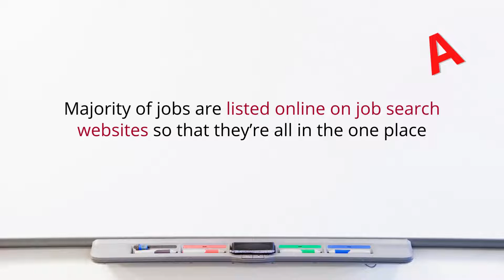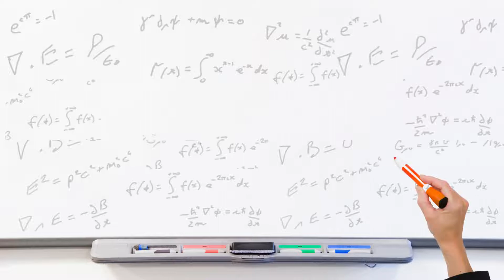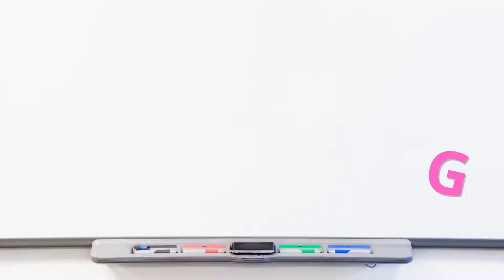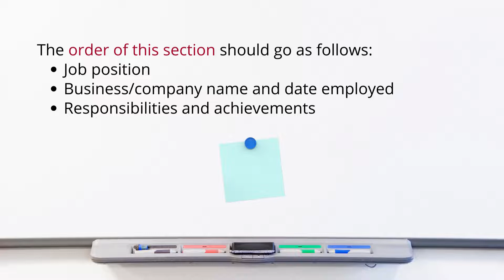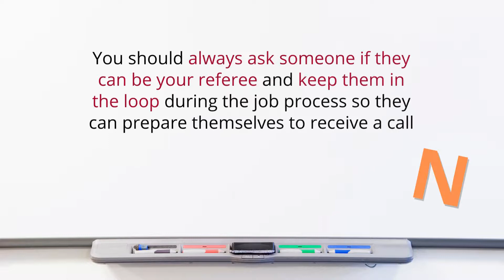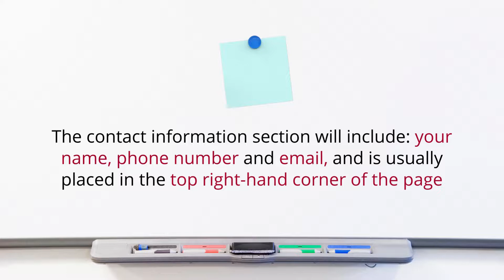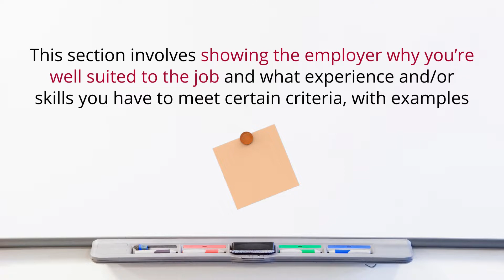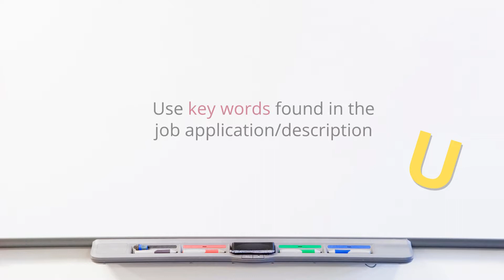Things they don't teach you in school | EP 11 How to apply for a casual job | Aintree Group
Welcome to the 'Things they don't teach you in school' series, where we provide you with a guide to life after high school.

Here is episode 11 - how to apply for a casual or part-time job!